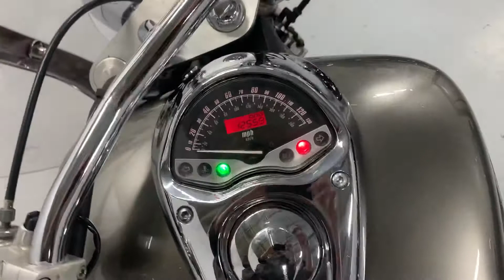Honda VTX1300 2005 Арт. 03207 ThunderBikesVL